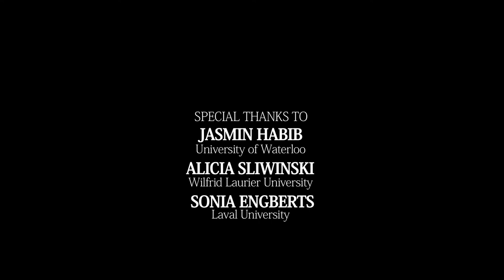Michael Asch. Film 9. The History of Anthropology and the Ethics of Doing Fieldwork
Michael Asch is retired professor from Alberta and Victoria Universities (Canada)

Date : October 1rst, 2016 (Victoria, Canada)

Team
Interviewer : Frédéric Benjamin Laugrand
Camera : Emmanuel Luce
Sound : Anthony Melanson